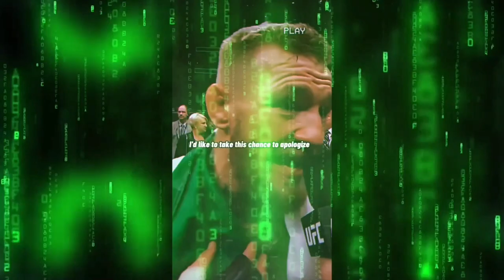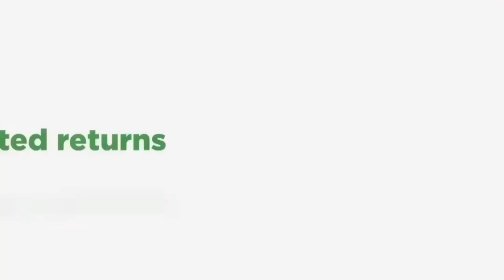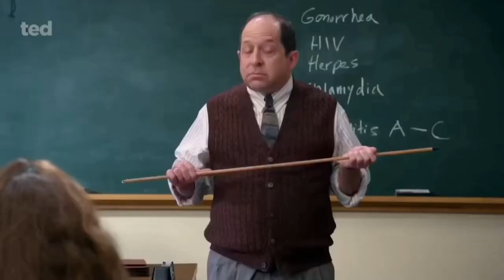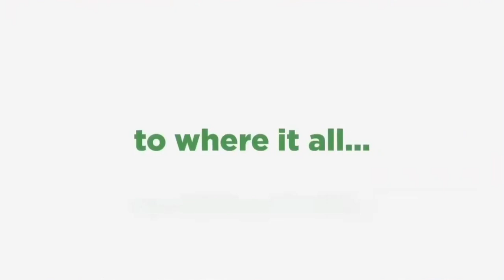FIRST IMPRESSIONS OF THE TED SERIES